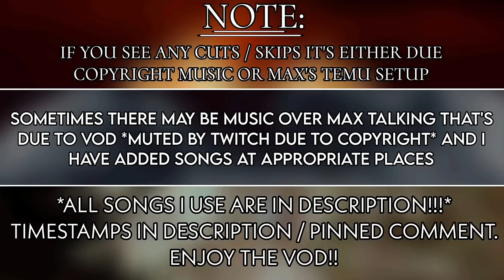30 DECEMBER - THE 5🌟STAR HOUSE VOD [DAY 1] [Plaqueboymax Vods #49]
SONGS IN ORDER:
1:35:44
1:42:59
4:14:49
4:22:06

TIMESTAMPS:
0:00:00 MUTED (I ADDED A SONG BUT IT ISN'T THERE 😮‍💨)
0:03:00 MUSIC & ROLECALL
0:06:15 CHATTING & MEETING w/ EVERYONE
0:14:53 5$TAR HOUSE TOUR + SHOWING EVERYONE'S ROOMS

5🌟STAR MEMBERS INTERVIEW:

0:31:33 TAE'S INTERVIEW
0:33:58 GAWS'S INTERVIEW
0:36:09 D CHARLES INTERVIEW
0:38:56 SKREET INTERVIEW
0:42:05 NIKO INTERVIEW
0:44:44 DABO INTERVIEW
0:47:35 JOHN INTERVIEW (CAMERA MAN)

CHECKING EVERYONE'S HEIGHT & WEIGHT:

0:48:20 PREPARING THE WEIGHING MACHINE
0:48:50 MAX'S WEIGHT
0:49:30 SKREET + MAX'S HEIGHT (SHOCKING RESULTS)
0:52:13 GAWS
0:54:28 NIKO
0:56:10 D CHARLES
0:57:35 DABO
0:59:00 TAE (😂🤣 WILD STATS) + MAX & TAE WRESTLE 🤼‍♂️🤼‍♂️
1:00:39 EVERYONE REASSURING MAX'S STATS

1:06:40 DISCUSSION OF TODAY'S CHALLENGE + IRL SONG WARS TEAMS
1:13:22 EVERYONE DOING RANDOM SHENANIGANS & PREPARING TO LEAVE
1:27:00 IN THE CAR / OTW TO STUDIO (LOTS OF MUSIC)

🌟🌟SONG WARS🌟🌟-

1:51:10 IN THE STUDIO & TEAMS CHOOSING BEATS

TEAM 1:
2:24:40 DABO'S VERSE
2:35:40 GAWS VERSE
2:36:55 SKREET VERSE + CHILLING AROUND
2:46:37 DABO AGAIN & GAWS AGAIN + WITH OTHER TEAM
3:07:03 NIKO & GAWS "BEEF" + MUSIC MAKING STILL IN PROGRESS
3:27:10 NIKO & D CHARLES (WRESTLE MANIA)

TEAM 2:
3:27:49 FIXING THINGS BEFORE NIKO STARTS
3:32:00 NIKO'S VERSE
3:39:08 TAE VERSE
3:43:20 TWIZZLER & NOUR CALL 📞📞
3:48:59 MUSIC STILL BEING MADE + MAX DABO & EVERYONE TALKING

SONGS BEING PLAYED (VIBBING) -
4:02:20 NIKO + TAE + D CHARLES SONG
4:08:10 DABO + GAWS + SKREET SONG

4:14:18 OTW TO HOME / IN CAR (LOT OF MUSIC / MAX DABO GETTING LIT)
4:31:40 GETTING ITEMS FOR MAKING FOOD
4:36:00 CHILLING AROUND
4:42:22 MOOKS WRESTLING + SCORE TALLY + SHENANIGANS
4:53:10 5🌟$TAR MEMBERS INTERVIEW PT.2 + PLOTTING 🧠🧠
5:21:46 DARES & FOOD MAKING COMPETITION + LOT OF TALKING
6:20:50 GETTING DRESSED TO JUDGE + JUDGING THE FOOD

IRL FIGHT NIGHT:
6:32:20 PREPARING FOR BOXING MATCHES
6:40:40 DABO VS TAE (MATCH 1)
6:44:40 SKREET & DABO THROW WATER AT TAE + MATCH 1 AFTERMATH.
6:51:00 GAWS VS TAE (MATCH 2) (EPIC FIGHT🔥)
6:54:19 DAY 1 POINTS TALLY
7:00:24 BYE!!!